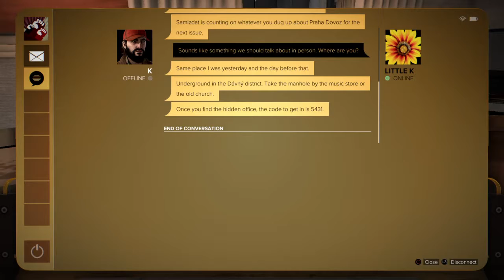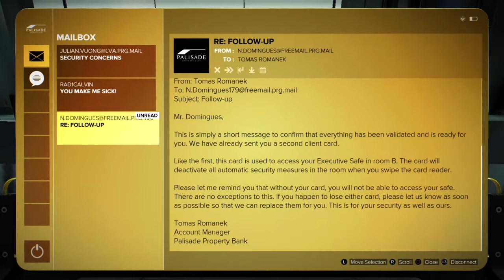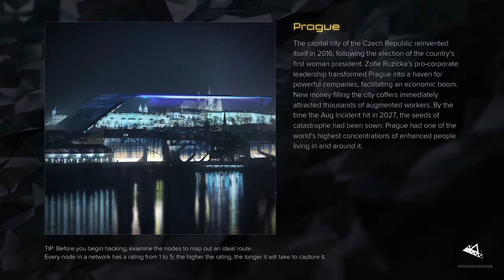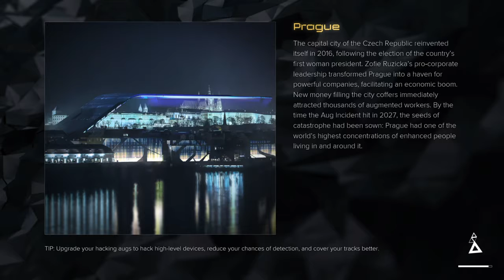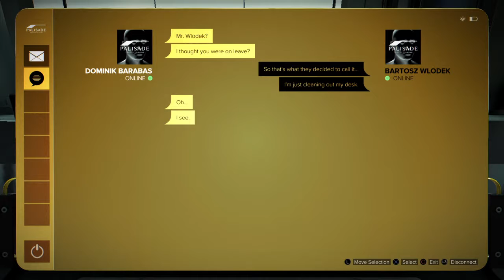Deus Ex: Mankind Divided walkthrough part 15: The hacker's home & hideout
32:46 The Palisade
52:36 Bartosz Wlodek's Office